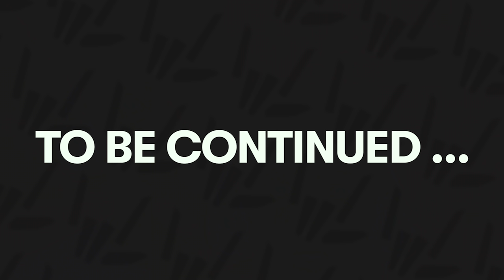I CAPTURED my MINECRAFT STALKER!! (Its not Ellen)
You saw in my last @StephenSharer vlog My private security guard was in the hospital. Well alot of Sharer fam members were saying they hear Ellen Mystery Neighbor voice? Well today it looks like Ellen Mystery Neighbor is back and broke into my Minecraft mansion house again but this time she freed my minecraft stalker from jail in my top secret minecraft bunker!!